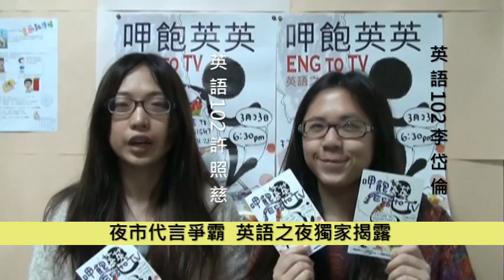夜市代言爭霸 英語之夜獨家揭露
【校園記者英語102馬婉娟報導】緊張的夜市代言人爭霸，連英語系教授們都稱讚！迪亞倫教授說：「Fantastic！」柯珍宜教授直呼：「這是我看過最棒的英語之夜！」23日晚間於臺師大小禮堂，英語之夜「呷飽英英 Eng to TV」，豐富的表演內容及抽獎活動，吸引上百位觀眾。你，把握住這次機會了嗎？